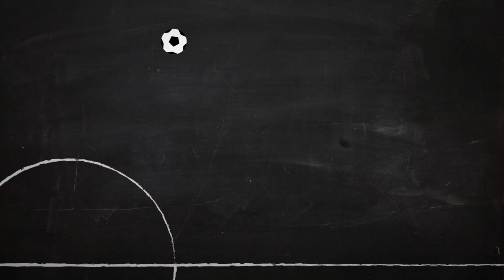L1 | Count on Notts | 451 Ball Street